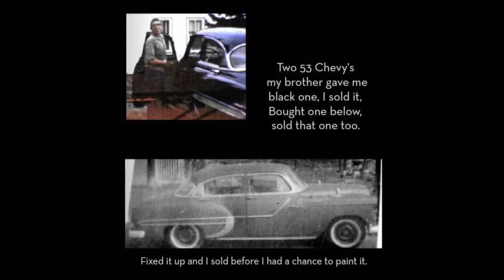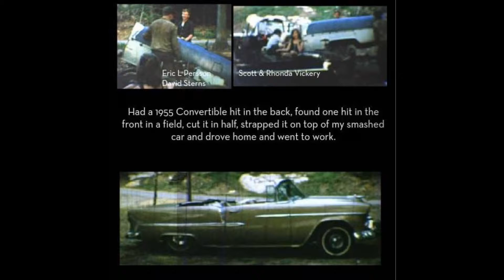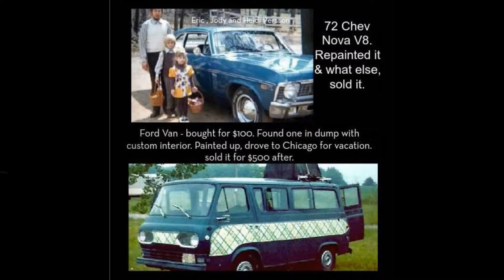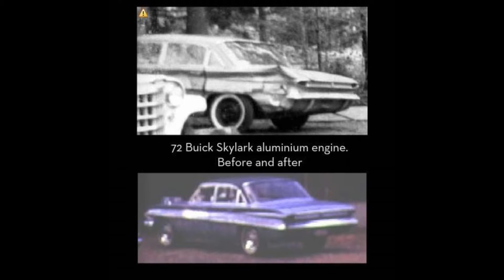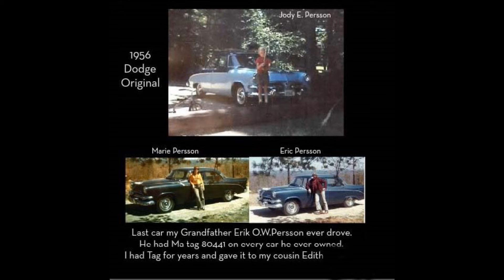Old cars we have owned 1947 to 2008 Eric & Marie Persson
Cars I have repaired, customized,  painted and sold.  From my 12th birthday in 1956 to 2016. 12 years old to 72 years old